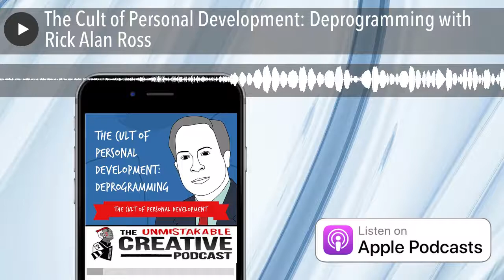The Cult of Personal Development: Deprogramming with Rick Alan Ross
This week, we're airing a special four-part series on THE CULT OF PERSONAL DEVELOPMENT. Tune-in every day for new episodes.

Rick Alan Ross is a cult intervention specialist, dedicated to turning cults inside out and exposing them for what they really are. Ross knows exactly how cults are able to rake in millions of dollars a year through hollow seminars and abuse of power, as well as how to deprogram the mind that has been warped by their influence. It's time to lift the veil, shine a light on the agenda and deprogram.

Rick Alan Ross is the author of the book "Cults Inside Out: How People Get In and Can Get Out ", available now.

He has appeared in more than 20 documentaries and is the founder and executive director at The Cult Education Institute

Listener Tribe

We have our own private social network for listeners of the Unmistakable Creative podcast. You can meet other listeners, discuss episodes, and engage with the creative community! to sign up.